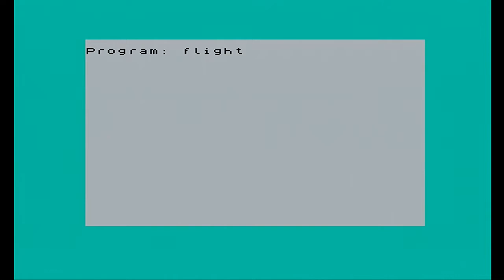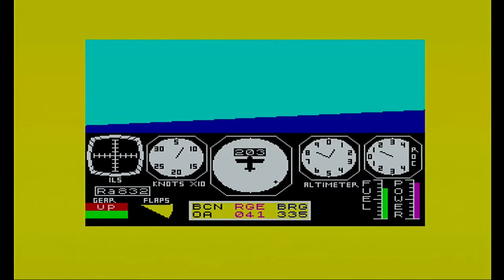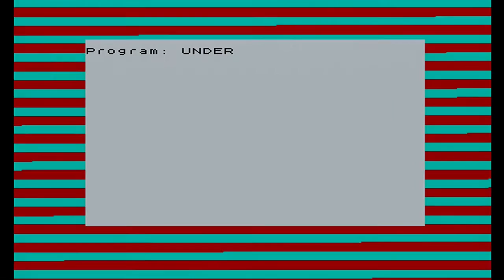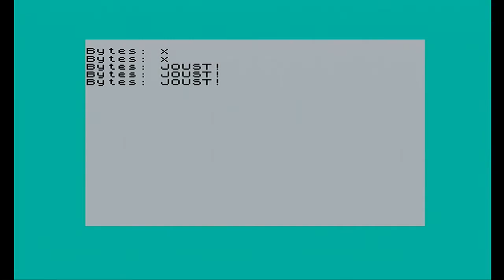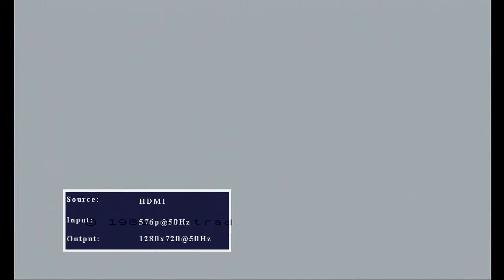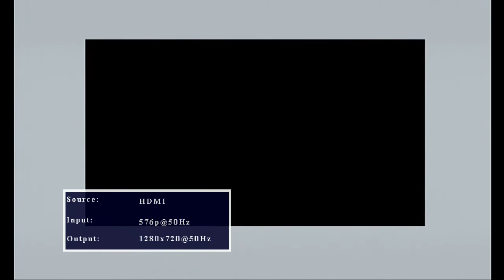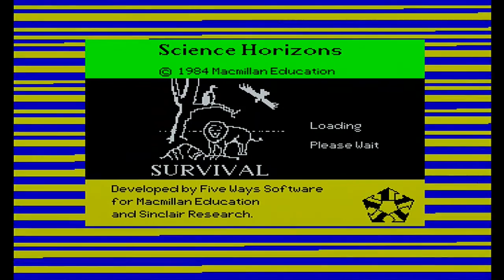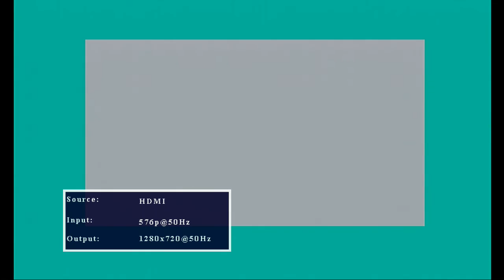What's on the Tape? Volume 4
I take a mystery Scotch C60 cassette tape and attempt to discover what if any gems are hidden on its reels.  This week, I remember to bring my screwdriver again. Welcome to What's on the Tape? Volume 4.